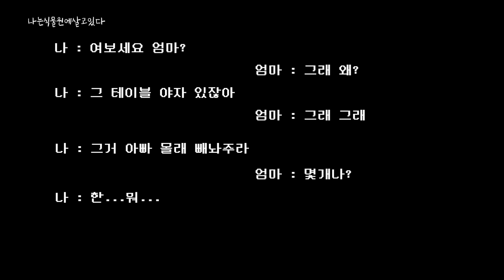쥐새끼 EP.20 걍 이거 먹어